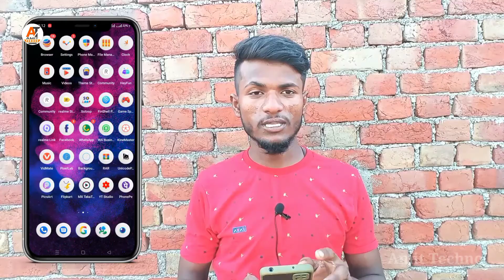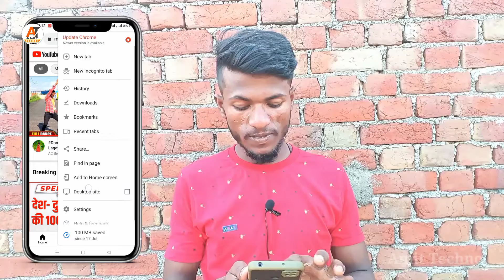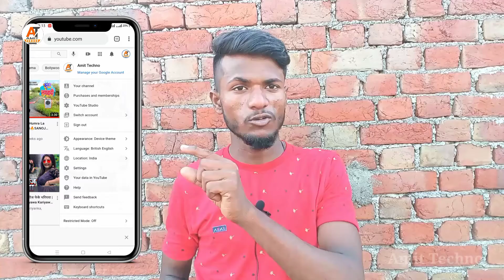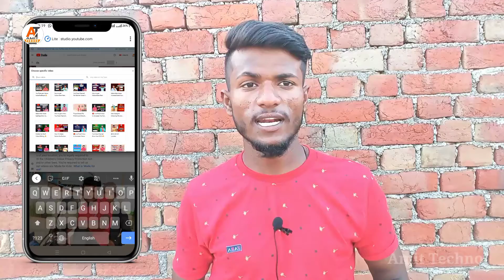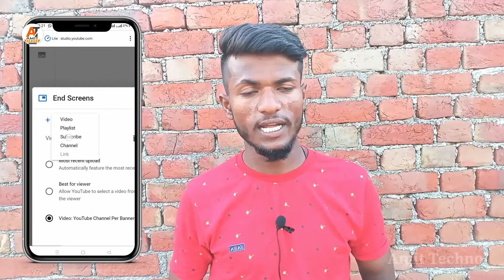How to add End Screen in Youtube Video 🔥| youtube video me end screen kaise lagaye 2021🔥chhotu Kumar